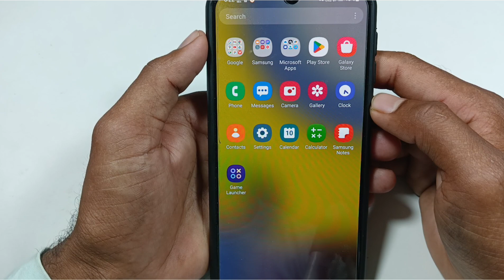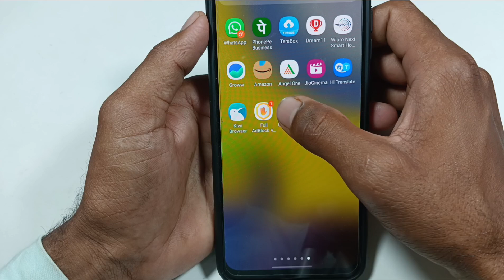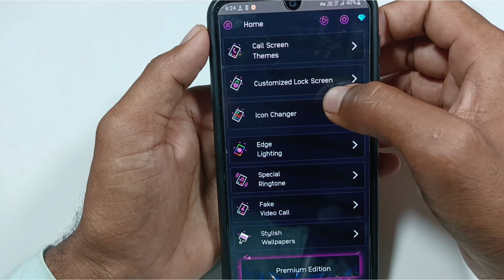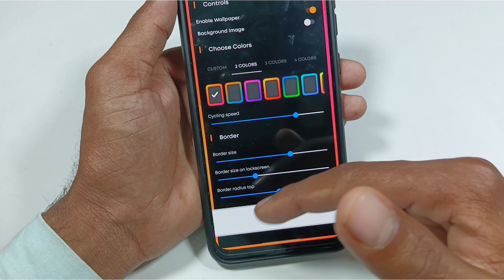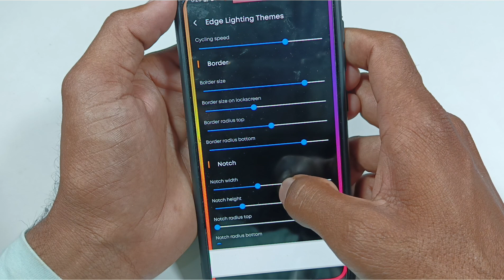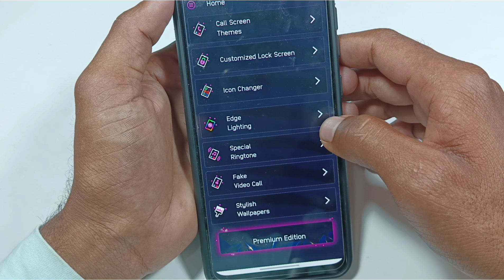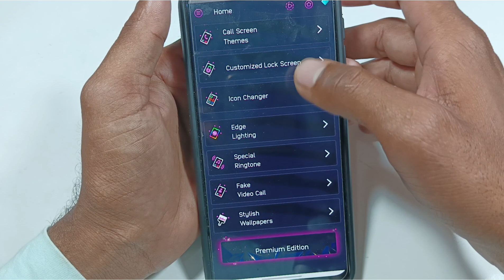Mobile में Border Light कैसे Enable करें / Edge Lighting on Android phone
mobile me border light enable kaise kare
phone me border light chalu kaise karen
phone me edge laghting enable kaise kare
mobile me edge lighting chalu kaise karen
kisi bhi phone mein edge lighting on kaise kare
phone me border light on kaise kare